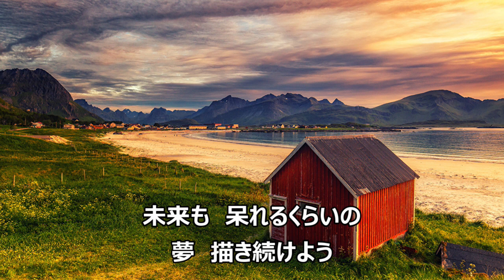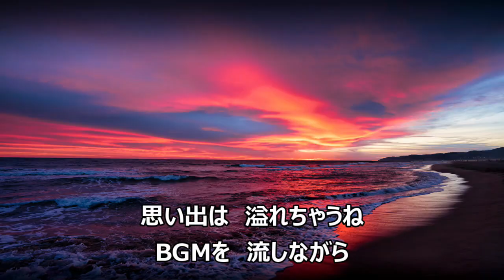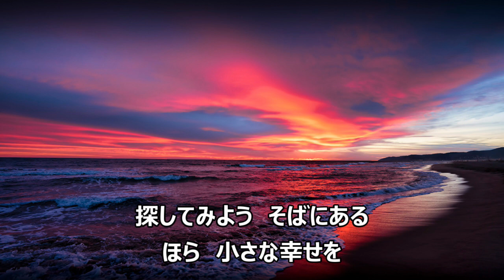ラクガキ‐もさを。‐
もさを。の名曲